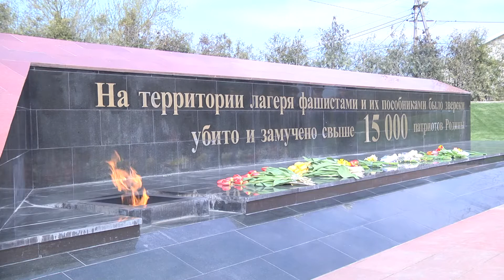22 06 День памяти и скорби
76 лет назад фашистская Германия напала на Советский союз. В честь этого события в селе Маленькое было решено провести несколько мероприятий, в которых приняли участие студенты и преподаватели Ордена Трудового Красного Знамени агропромышленного колледжа КФУ им. В.И. Вернадского.